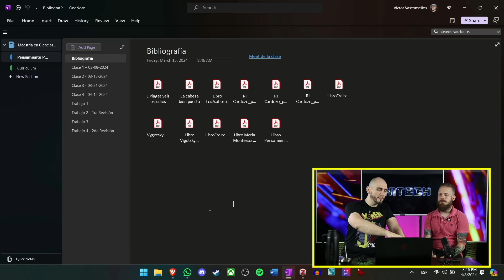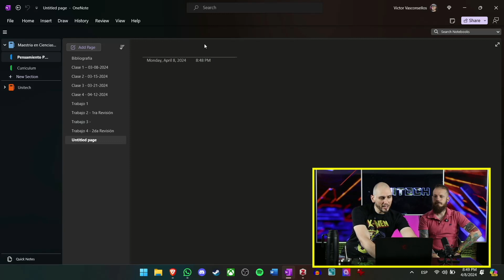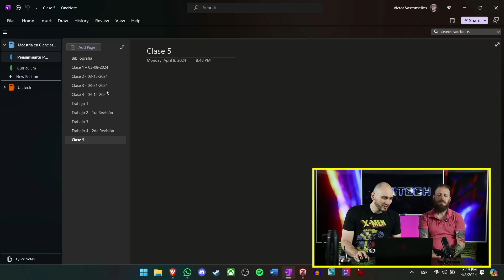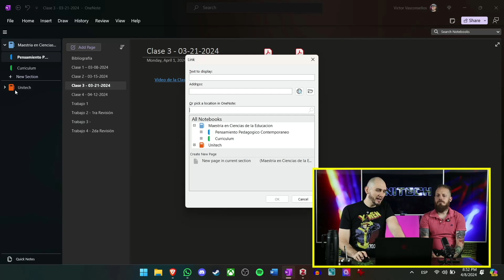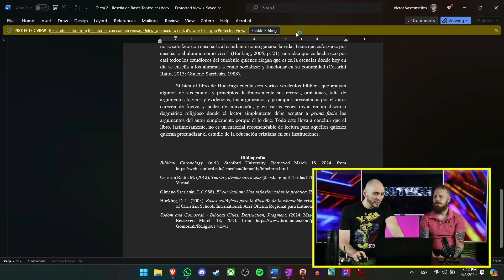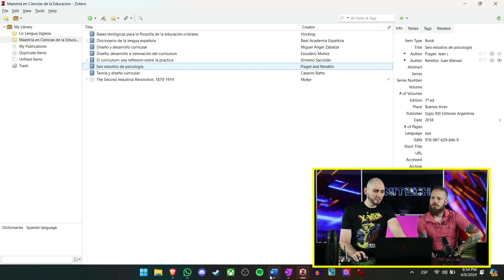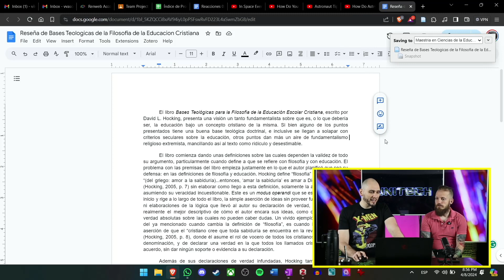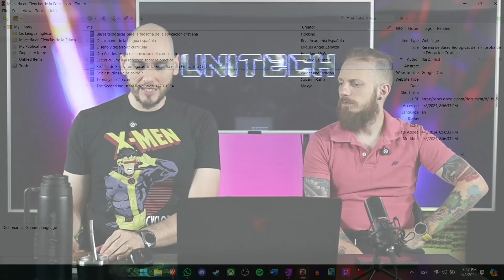ONENOTE Y ZOTERO. DOS APPS MUY ÚTILES PARA COLEGIO Y UNIVERSIDAD